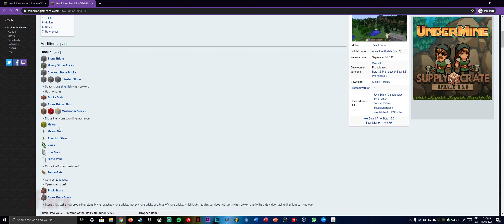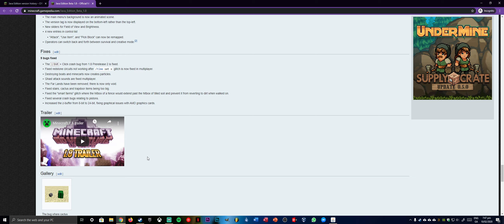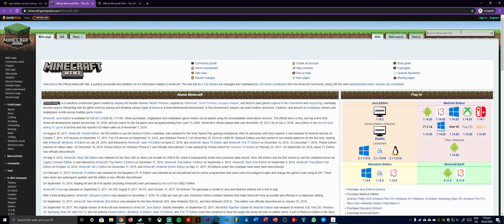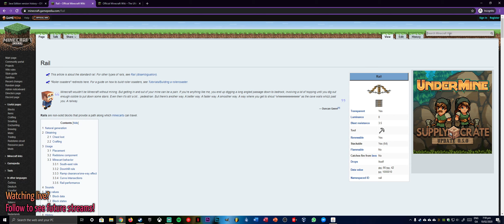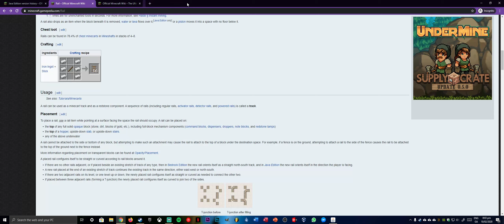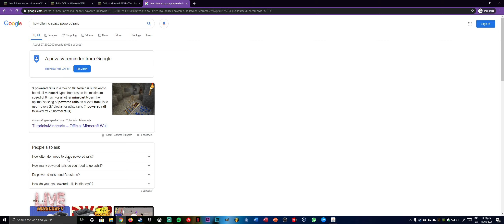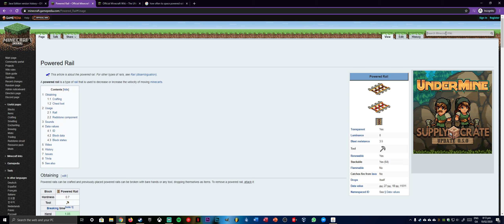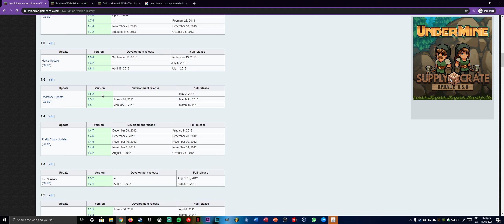Survival - Playing Every Big Update In Order (Part 6) [Beta 1.8.1]